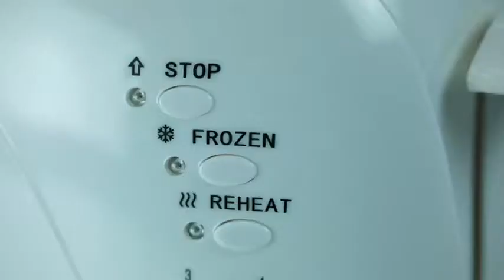iBELL 750W Top Up Bread Toaster|How to Use & Working Demo Video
iBELL Bread Toaster: Prepare healthy and tasty bread toast in the convenience of your kitchen. It has an attractive finish, making it a stylish modern day kitchen appliance and helps you instant toasted breads.